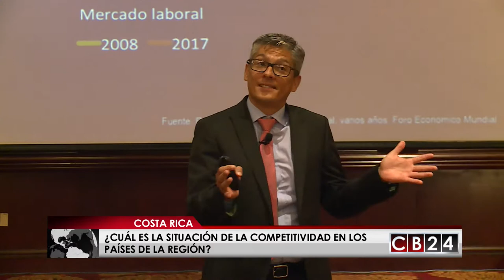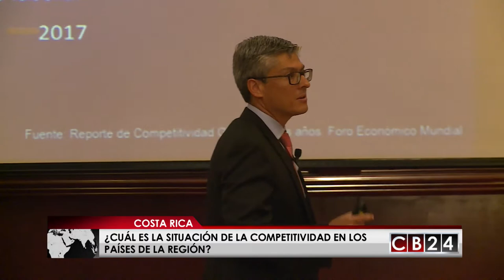Costa Rica, es el 2do. país más competitivo de América Latina, según Informe Global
Costa Rica es la economía más competitiva de América Latina, según el más reciente Informe Global de Competitividad que fue presentado en Ginebra, Suiza y por el Centro Latinoamericano para la Competitividad y el Desarrollo Sostenible de INCAE Business School en la región. Sobre este tema CB24 Noticias conversó con Victor Umaña, Director de este centro de análisis de esta escuela de negocios.

La medición sitúa a la nación  centroamericana en el puesto 47, con un ascenso de 7 puestos con relación al Informe Global de Competitividad del 2016. En América Latina, Costa Rica es solo superada por Chile que ocupa el puesto 33 de la medición y se ubica por encima de Panamá  que ocupa el puesto 50 de este informe.

Este análisis también reveló que El Salvador que ocupa el puesto 109 es el peor posicionado de la región, le siguen Honduras en el lugar 96, Nicaragua en el puesto 93,  República Dominicana 92 en escalafón 92 y Guatemala en el lugar 84.

El estudio también reveló que en América Central y República Dominicana las principales debilidades en el tema de la competitividad están relacionadas con la corrupción, la  burocracia, preparación de la fuerza de trabajo, infraestructura entre otros.

En América Latina, y el Caribe, Argentina se ubica en el lugar 92 y sorprende como el país que más mejoró con respecto al año anterior, ya que subió 12 puestos, mientras que Trinidad yTobago en el escalafón 83, avanzó 11 puestos.

A nivel internacional, la primera posición del Informe es de Suiza, quien nuevamente lidera el ranking  con una calificación de 5,8 seguido por Estados Unidos y Singapur.

El Informe Global de Competitividad es un estudio que hace un análisis del conjunto de instituciones, políticas, y factores que determinan el nivel de productividad de una economía.

Caso Costa Rica. Los responsables del lugar que ocupa este país centroamericano en los indicadores de mejor desempeño en lo que a competitividad se refiere son salud, educación, disponibilidad de internet móvil, apertura para la atracción de inversiones, transferencia de tecnología, sofisticación de los negocios e innovación.

Las buenas calificaciones en educación y salud, son resultado en parte de la acumulación de buenas políticas de progreso social desde la independencia, así como los éxitos relacionados con inversión y tecnología, responden a cambios estructurales más recientes, consecuencia de dos hitos importantes: la liberalización de la economía luego de la crisis de la deuda y la aprobación del TLC (Tratado de Libre Comercio) con Estados Unidos que trajo la apertura en telecomunicaciones.

Sin embargo, Costa Rica mantiene dentro de sus debilidades el deterioro de las instituciones gubernamentales, lo cual se mide a través de variables como desconfianza en los políticos, desvío de fondos públicos, pagos irregulares y sobornos, ineficiencia del gasto público, ineficiencia del poder judicial para resolver disputas y costos asociados al crimen y la violencia.

Adicionalmente a esto, la infraestructura se mantiene como una debilidad permanente y sus efectos van más allá de su impacto en la productividad como tal, ya que estas deficiencias traen implicaciones serias sobre la salud (contaminación, accidentes y muertes en carretera), la paz y el bienestar colectivo y las capacidades del Estado para resolver estos temas han sido superados ampliamente.

Redacción CB24  con información del INCAE